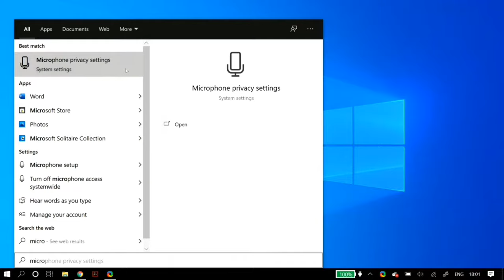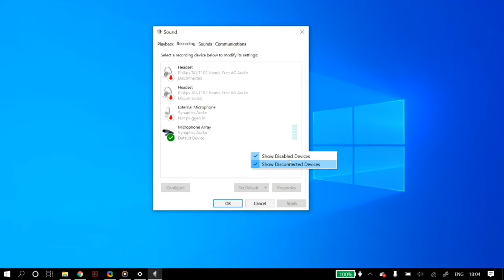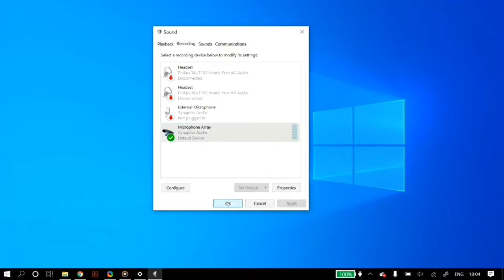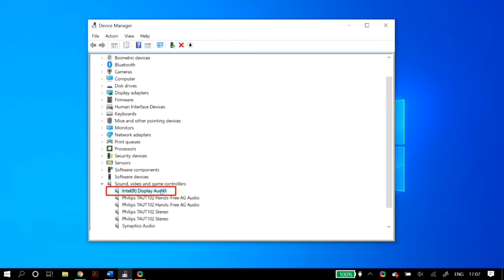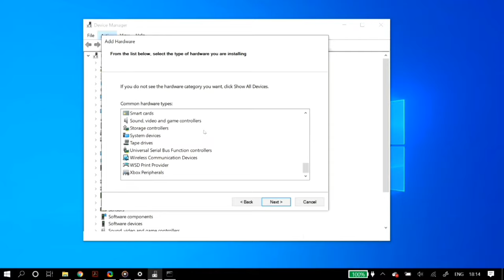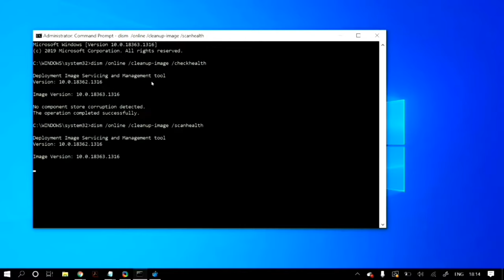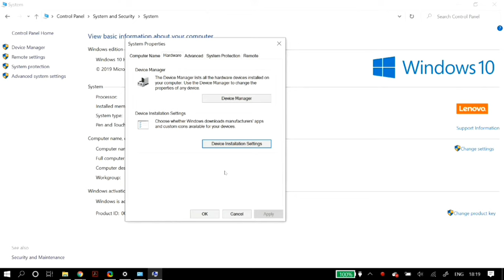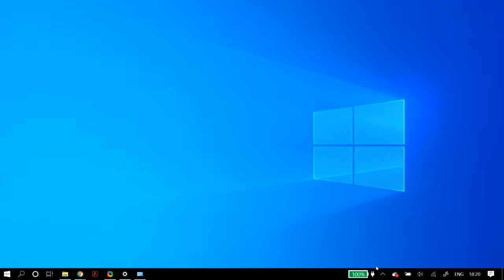How To Fix Microphone Not Showing Up on Windows 10 [Complete Guide]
UPDATE: If you have any computer/software-related problems, please feel free to submit your problem on our new and we will make a solution video for you to resolve it! If you have any computer/software-related problems, please feel free to contact us by visiting our and comment down below on our videos about your problem, and we will make a video for you to resolve it!

The Command Prompt Commands -
sfc /SCANNOW

Hello Youtube! In this video, we will show you how to fix your microphone problem (internal mic or external mic) if it is not working properly on your PC and you get cannot find your microphone in your device manager or your microphone is missing from your device manager or it is not recognized by your pc or laptop when it is properly connected to your computer. It will also work if your mic is not showing up on your windows 10 pc or laptop in settings and other applications.

This fix contains all possible solutions to solving this problem with your microphone on Windows 10. Moreover, this fix is meant as an easy and quick way to get your mic running again but if this doesn't work, the recommendation is to first restart your PC after all the solutions and fixes, and then try reinstalling windows. Meant for all current Windows versions: XP, Vista, Windows 7, 8,  8.1, and of course Windows 10.
We hope that this video helps you out.